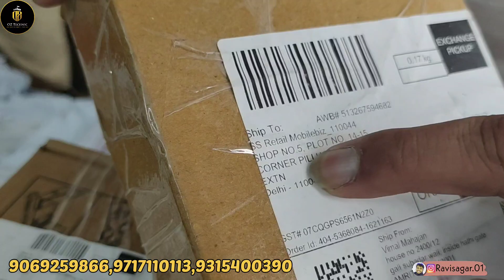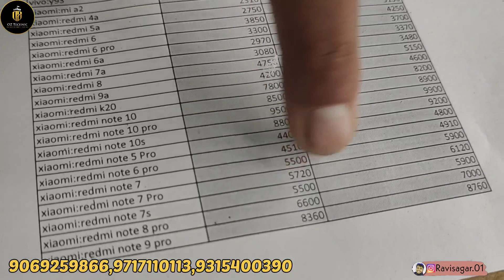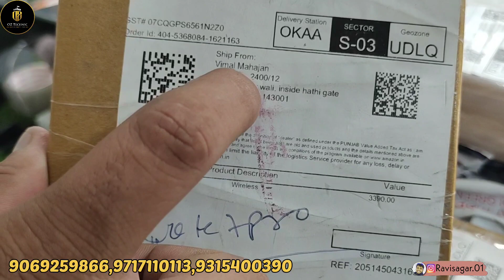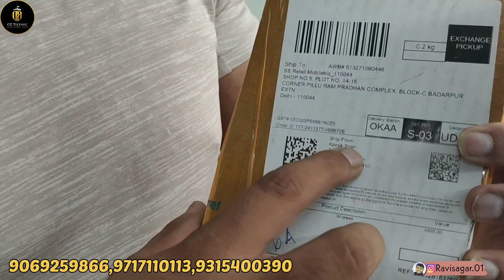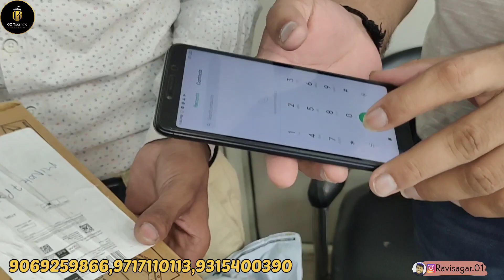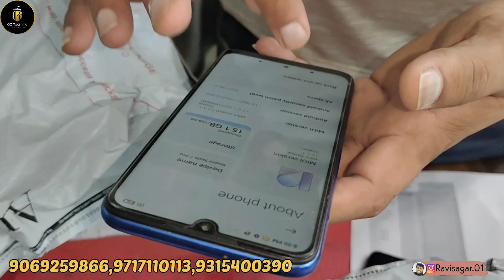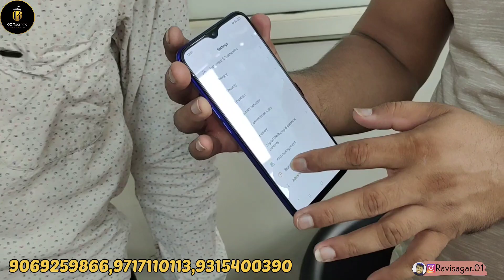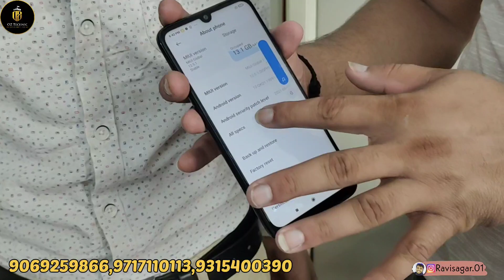Amazon p2p Mobile Wholesale Market || एक मोबाइल Sall करने पर 1500₹ कमाओ।@RaviSagarVlogger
Amazon p2p Mobile Wholesale Market in Delhi || एक मोबाइल Sall करने पर 1500₹ कमाओ। (100% Profit)

p2p mobile wholesale market || flipkart prexo mobile wholesale ||  घर बैठे मंगवाए सिर्फ 500₹ देकर।

YouTuber Ravi sagar-मुझसे बात करने के लिए और video की लगातार update के लिए 🆕 Telegram Grup Join करे।

दोस्त मोबाइल फोन का वीडियो आप लोगों के लिए लेकर आया हूं बहुत अच्छे और बहुत कम प्राइस में मोबाइल है वीडियो को पूरा देखें कमेंट करके बताएं आपको सबसे अच्छा फोन कौन सा लगा और आप किस जगह से हैं जो ऑर्डर करना चाहते हैं यह चीज वीडियो को लाइक चैनल को सब्सक्राइब और बैल आइकन को जरूर दबाएं।

 MobileBiz Contact 👇🏻
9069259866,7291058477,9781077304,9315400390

Minimum deposit charges-Rs 500
Cash charges-2%
Delivery courier charges-Rs150
Bank Name-HDFC

 This Video topic..
1. iphone cheapest price
2. wholesale iphone market
3. Apple iphone at cheap price
4. mobile phone cheapest price in delhi
5. mobile market delhi
6. open box iphone delhi
7. open box phone
8. Open Box Mobile Wholesaler
9. Cheapest iPhone Market In Delhi
10. Second Hand mobile phone
11. sabse sasta mobile accessories market in delhi
12. mobile accessories market in delhi
13. mobile accessories wholesale market in delhi 2022
14. delhi mobile wholesale market
15. mobile wholesale market in delhi
16. mobile wholesale market in hyderabad
17. mobile accessories wholesale
18. mobile accessories lowest price
19. MobileBiz Wholesale market
20. oztechnic YouTube channel New Video
21. पुराने मोबाइल सबसे सस्ते दिल्ली मार्किट।
Second Hand mobile 499₹ दो और कोई भी लेकर जाओ। (6 महीने गारंटी) Used Mobile Phone wholesale market.

second hand iphone in delhi,second hand iphone 12,
second hand iphone x,second hand iphone xr,
second hand iphone in dubai,second hand iphone all india delivery,
second hand iphone amazon,
second hand iphone amritsar,buying a second hand iphone,
buying a second hand iphone 11,second hand iphone buy,
second hand iphone buy online,
second hand iphone battery health,second hand iphone cash on delivery,second hand iphone chennai,
second hand iphone cashify,